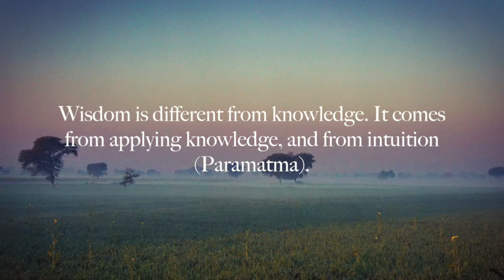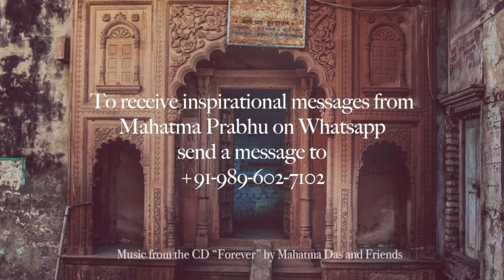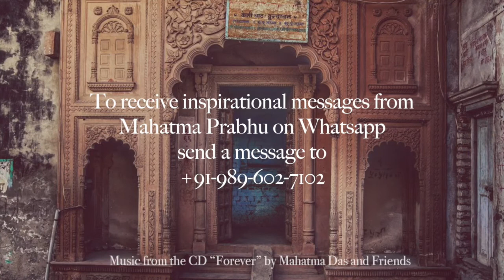February 26: His Grace Mahatma Prabhupada speaks on "Wisdom is different from knowledge"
Topic- Wisdom is different from knowledge